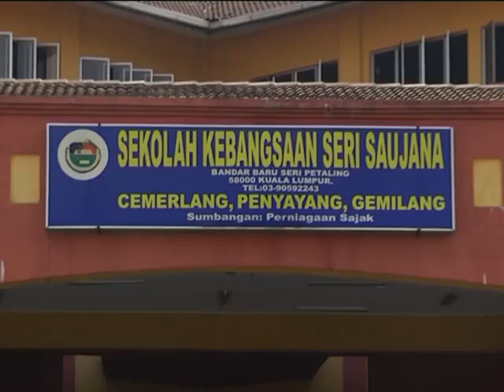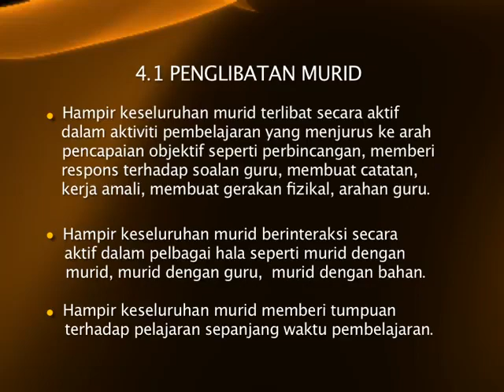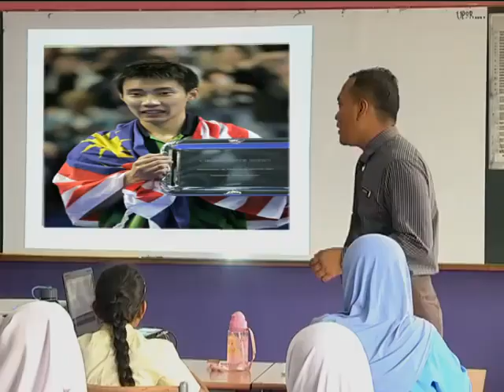e GURU SEJARAH Tahun 4 Tempat Tinggal Saya 4 1 Penglibatan Murid